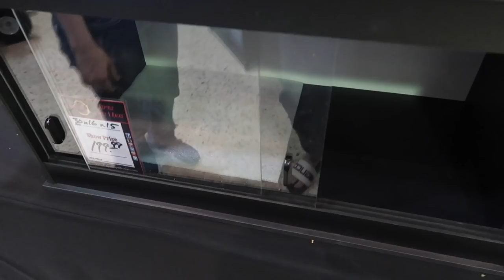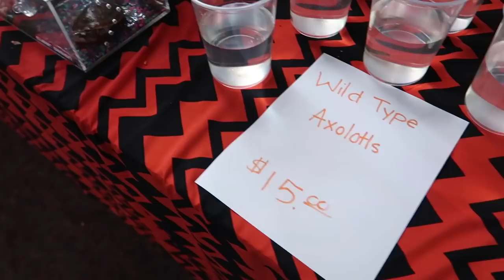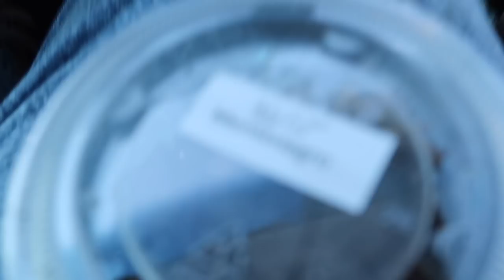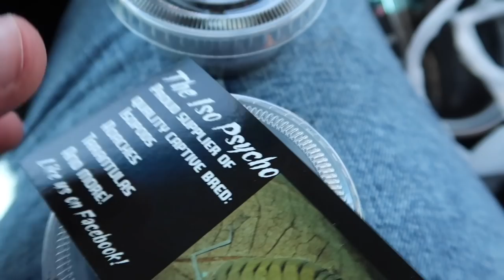HERPS KANSAS CITY REPTILE EXPO VLOG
The HERPS reptile expo came to Kansas City for the first time, so of course I had to go check it out and bring you guys along! Overall I was really happy with the show and will definitely be going back next time!